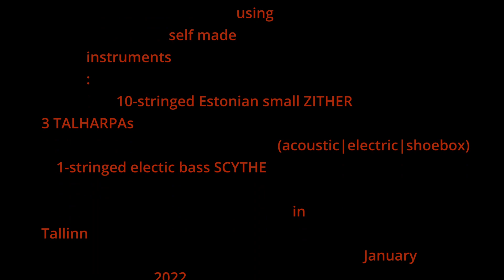SQÜRL The Taste of Blood cover by A.M.Poogen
THE TASTE OF BLOOD

                                                    by
                SQÜRL & JOZEF VAN WISSEM
                              from
                                        JIM JARMUSCH's
                                                                      movie

                                                      the cover
                            arranged
                                    performed
                   recorded
                                                              filmed
                                edited
       mixed
                                                                                                          by
                                                                 Aldo Mett
            as
                           A.M.POOGEN

                                                               using
                                             self made
                       instruments
                               10-stringed Estonian small ZITHER
           3 TALHARPAs
                                                                          (acoustic|electric|shoebox)
               1-stringed electic bass SCYTHE

                                                                              in
           Tallinn
                                                                                                 January
                                         2022